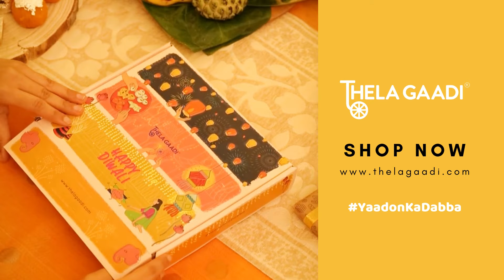Diwali Gift Box - Scooby-Doo | Thela Gaadi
A gift packed with love and treasured with memories to gift your loved ones.